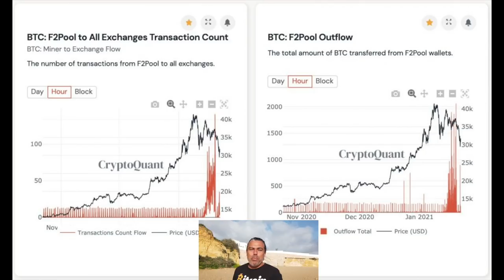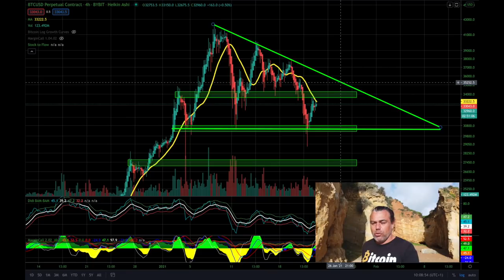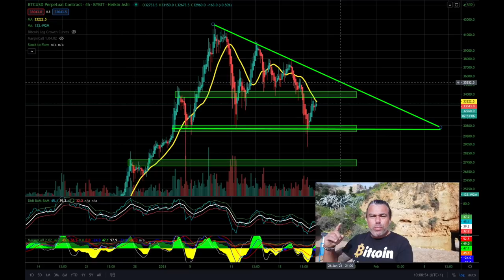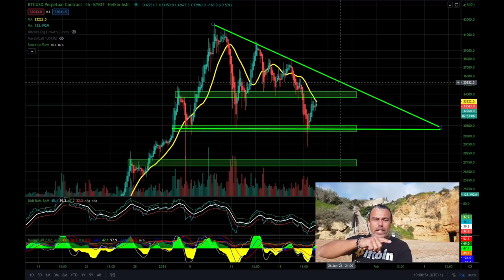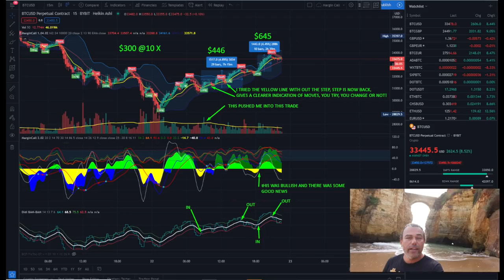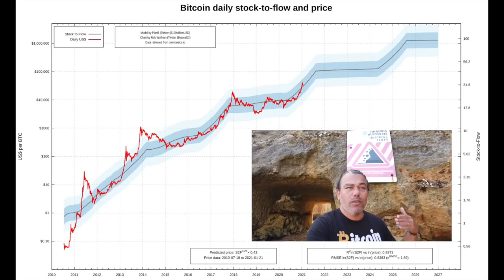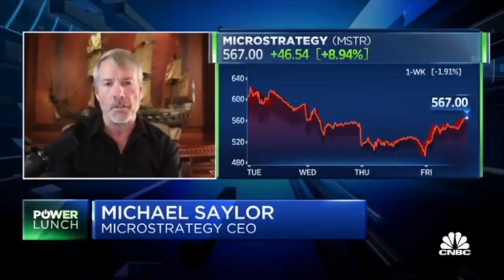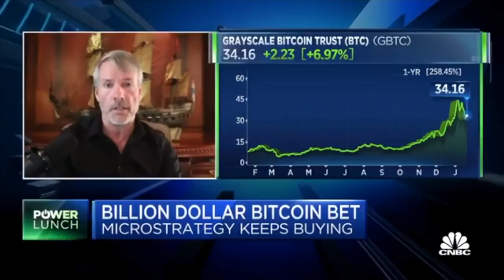GET READY!!! MASSIVE NEWS FOR BITCOIN HODLERS!!! DID THE MINERS JUST TRY TO CRASH BTC?!!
In todays video we take a look at the Bitcoin price and what to expect next in the first week of February this huge event is taking place. This will create an even bigger supply crisis in bitcoin. Coinbase hodl 90 billion worth of crypto assets !! Bam Bam indicator performing well again!! Did the miners try to crash the market?

⏰ Time Stamps ⏰
0:00 Intro
1:57 Family Part
2:43 The Bitcoin Part Technical Analysis
10:05 Blockchain News part 1
11:02 Huge News for Bitcoin
18:05 Blockchain News part 2